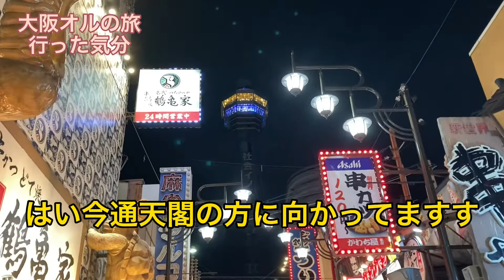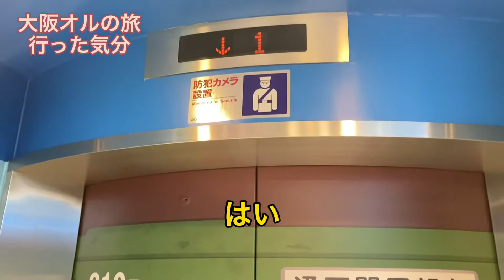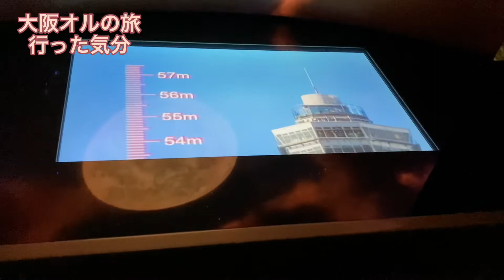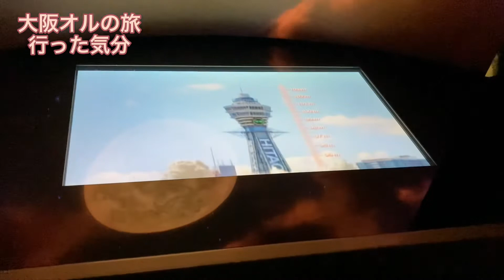大阪オルの旅 通天閣コラボ⁉️待ってろ通天閣‼️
10月の3連休で大阪の通天閣に行ってきました。その時の様子を動画にしましたよかったら見てください^ ^

コメントもドシドシお待ちしてます♫

次はあなたの街にオルちゅーばー‼️